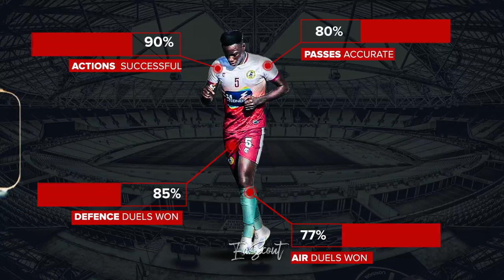Dawuni Yahaya ● Welcome to Asante Kotoko 🔴⚪️.🇬🇭 ● Crazy Defensive Skills & Goals | HD